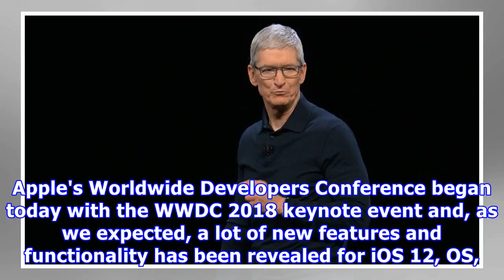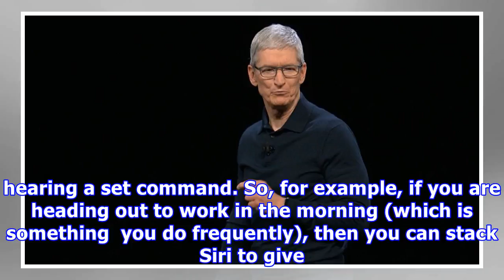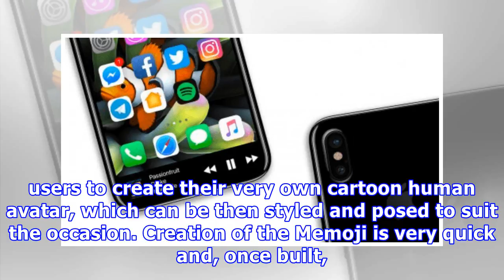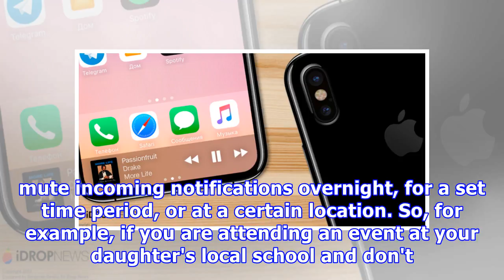The 5 most awesome new iPhone features announced at Apple's WWDC 2018 event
Apple's Worldwide Developers Conference began today with the WWDC 2018 keynote event and, as we expected, a lot of new features and functionality has been revealed for iOS 12, OS, tvOS and macOS, too, with the latter even getting a dramatic upgrade into macOS Mojave. And that translates into hot new features for 2018 iPhone users, with a raft of new functions landing across the range. This focus on iPhone is only natural considering the insane popularity of the phones worldwide, and their incomi...